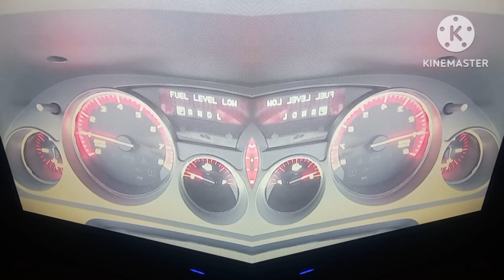2012 GMC Acadia Chime in G Major 97